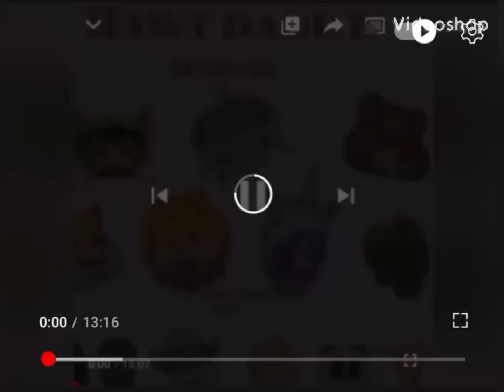S10 ep 14 e-commerce , money , loans , bankings